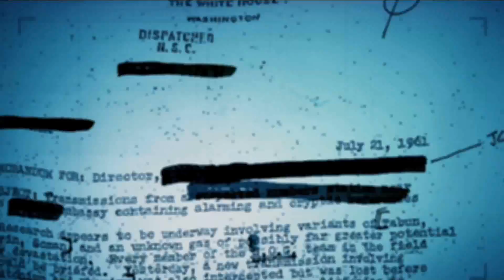Call of Duty Black Ops Uncut Reveal Trailer HD